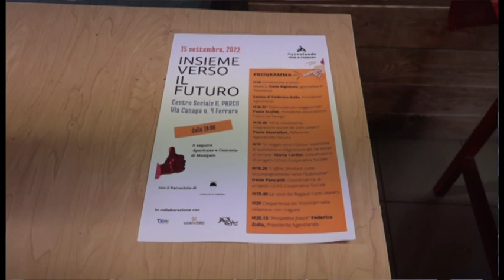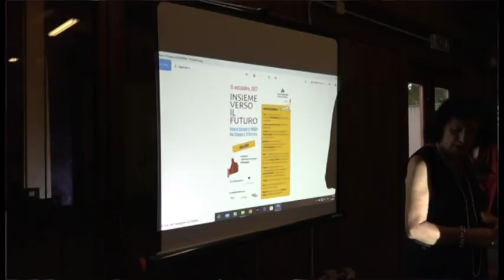Insieme verso il futuro, per conoscere i care leavers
Si sono presentati alla città che non li conosce: sono i volontari di Agevolando, che, ieri al Centro sociale Il Parco,  insieme ai Tutori nel tempo, hanno raccontato progetti e problemi dei “care leavers”, i ragazzi vissuti fuori dalla famiglia, per mille ragioni,  in affido o in comunità, che al compimento del 18° anno rischiano di restare senza guida, senza casa, senza nessun adulto di riferimento. Assieme a questi ci sono i ragazzi  giunti come migranti, ancora minorenni e senza famigliari, in Italia.

Paola Mastellari, referente dell’Associazione Agevolando di  Ferrara, ci parla del progetto “Verso l’autonomia”, il presidente Federico Zullo ci presenta l’associazione e i care leavers.